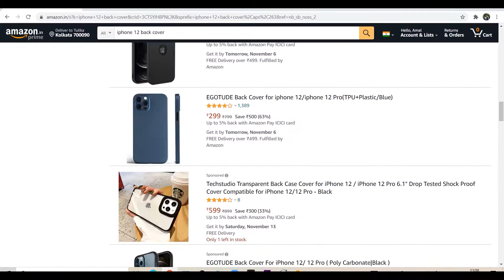Top 5 Lattest Backcover For iphone 12 Under 250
Use this link to help the channel

💥 I am  not recommend 2 of them 💥

My Tripod
My Mic
My Green screen
My PVC wallpaper
My 4k video edting laptop laptop
My Light
My Dslr camera